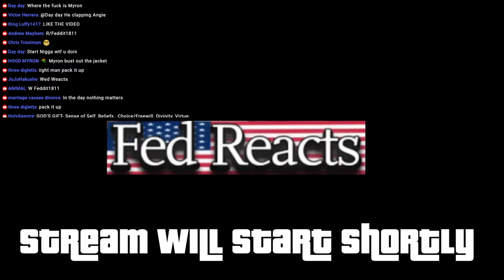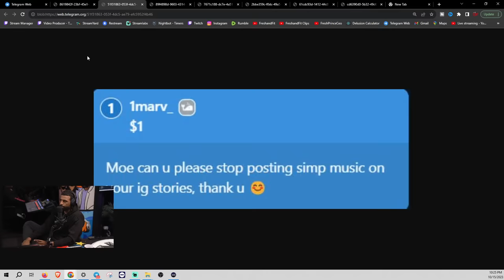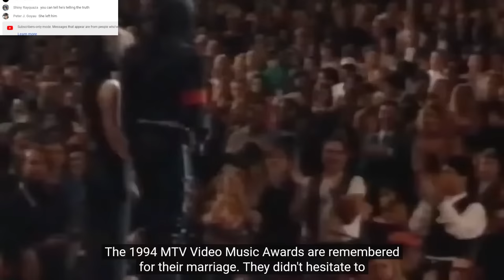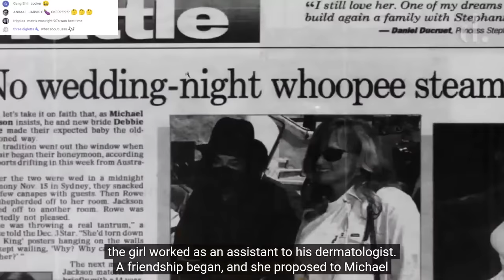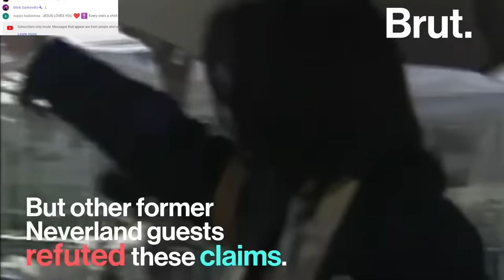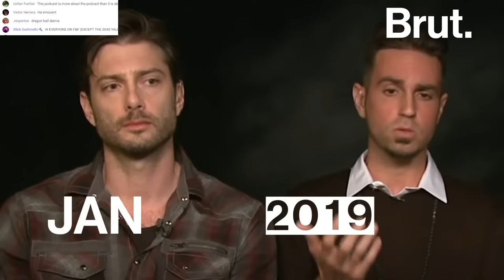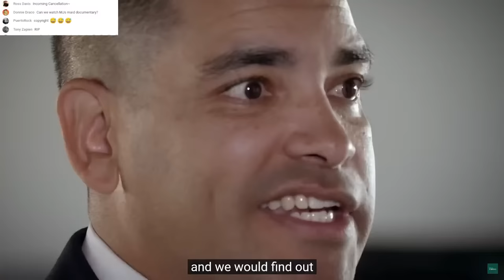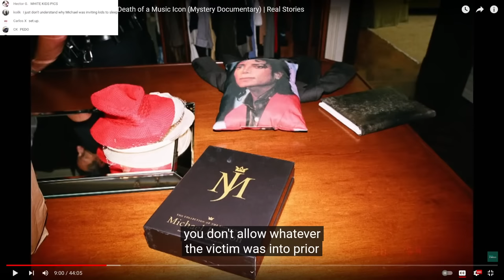Fed Explains MJ Case! Were The Charges Legit? Why Did His Dr. Kill Him?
⏲️TIME STAMPS⏲️
0:00 : Intro
3:45 : No Angie Tonight
4:25 : Mo & Billz
5:20 : Just How Big Was MJ
9:30 : Mo On Dillion Danis Vs Logan Paul
13:05 : Rumble Rants!
31:15 : MJ Accused Of Pedophilia
33:15 : MeToo Skeptical
35:20 : MJ Dating Elvis Priestly’s Daughter
38:20 : Not Knowing Your Value As a Man
50:35 : MJ’s Expensive Music Video
56:15 : MJ Knew About “Dem Boys”
58:00 : Men Can Date Down & Always Do
01:05:30 : MJ’s Kids
01:08:25 : MJ In Court For Misconduct W/ Children
01:12:30 Should MJ Have Taken a Plead Deal?
01:18:00 : Did Tory Lanez Shoot Meg?
01:20:25 : Independent Artists Are Winning Today
01:25:40 : Dillion Danis Was Mean’t To Lose
01:27:30 : We Got The Best Studio
01:37:20 : We Clowning Caillou
01:40:30 : Rumble Rants!
01:53:15 : Skip To Next Timestamp
01:57:30 : The Death Of MJ Documentary
02:03:45 : The Medical Situation For MJ At Home
02:07:30 : MJ Was In Massive Debt
02:11:00 : How Money Works In The Music Industry
02:18:25 : The Weird Bedroom MJ Had
02:20:50 : Conspiracies On MJ’s Death
02:24:20 : Move Over To Rumble
02:24:45 : What Is Propofol?
02:26:20 : MJ’s Doctor Giving Him Xanis
02:31:55 : Investigator Interrogated MJ’s Doctor
02:39:00 : LAPD Are Bad W/ High Profile Cases
02:41:30 : MJ’s Autopsy
02:45:15 : Homicide Investigation For MJ’s Death
02:55:35 : How The LAPD Got Their Search Warrants
02:57:45 : L.A. Celebrities Living In Vegas
03:03:10 : MJ Paying $150k a Month To His Doctor
03:06:55 : MJ’s Doctor Charged W/ Manslaughter
03:09:55 : When Feds Charge You
03:13:50 : How They Charged MJ’s Doctor
03:16:30 : Myron On Subpoenas
03:20:40 : Doctor Found Guilty
03:23:50 : Myron Explains How Prisons Work
03:28:50 : What Happened To Everyone After The MJ Case
03:31:20 : Our Thoughts On This Case
03:36:05 : YNW Melly Case Next
03:37:00 : Rumble Rants!
03:38:20 : Shows Up Next For FnF
03:39:40 : Outro